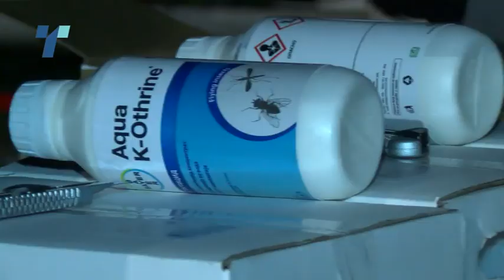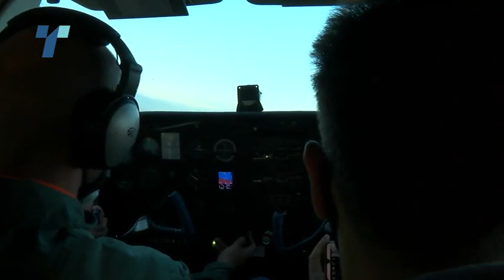Во Скопје се прскаше против комарци – превентивна дезинсекција